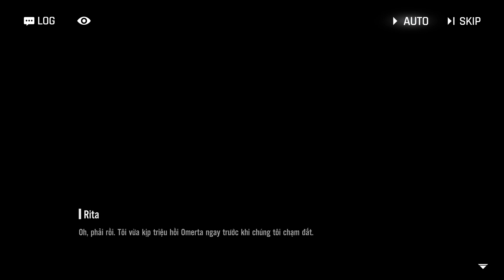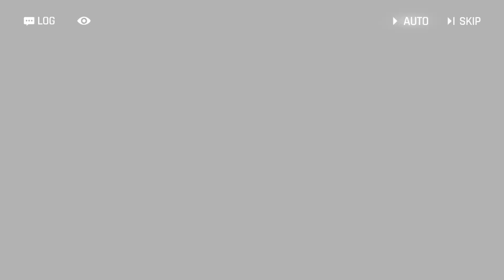Horizon Finance - Tận Cùng Bóng Tối - Act 3